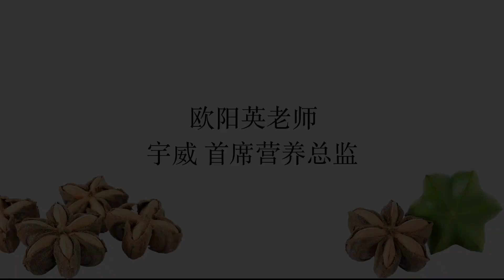INCHAWAY 宇威健康人生专访 之 生机饮食适合男女老少吗 【第二期】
健康人生专访 之 生机饮食适合男女老少吗 【第二期】

主持人：宇威总裁 . 辜承雄先生
特别嘉宾：宇威首席营养总监 . 欧阳英老师